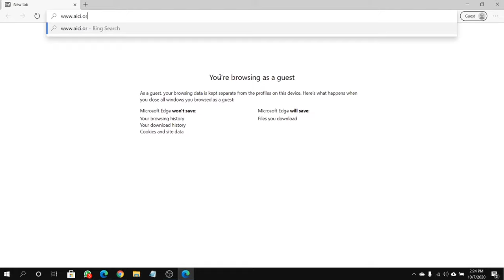How Can I Be An AICI Certified Image Consultant by Sonia Dubey Dewan, AICI CIP | ISIM FAQs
In this video, ISIM Founder, Sonia Dubey Dewan takes you through a simple step-by-step guide on 'How To Be An AICI Certified Image Consultant'. Discover the complete process from registration, examination, portfolio and much more.

🔥 Sign up for our latest articles in the Global Image Magazine